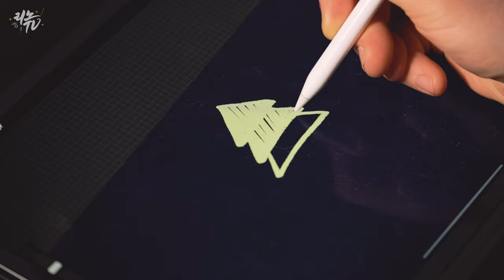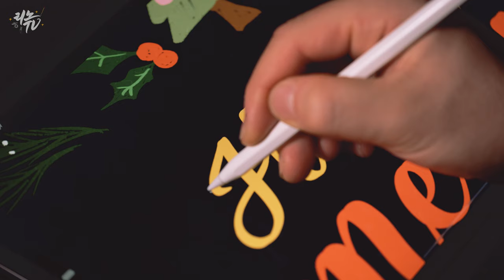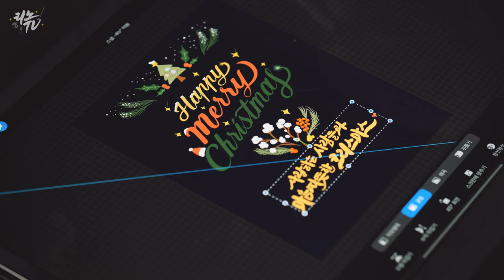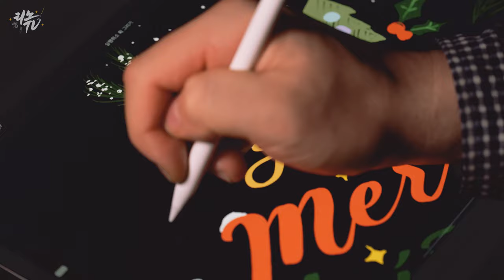[프로크리에이트] 디지털캘리그라피로 메리크리스마스 아트워크 만들기 (Procreate Digital Lettering & illustration Artwork)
오늘은 2019년의 크리스마스 입니다.
다들 사랑하는 가족, 연인, 친구들과
따뜻하고 행복한 크리스마스 보내고 계신가요?
모두가 따뜻하고 아프지 않은 계절이 되었으면 좋겠습니다.
2019년의 마무리, 몸 건강하게 마무리 잘하시고,
연말 좋은 사람들과 좋은 시간 많이 보내시길 바라는 마음에서
디지털캘리그라피와 일러스트로
크리스마스 아트워크를 제작해 보았습니다.
✔ Tool
Program : Procreate
Brush : Lino Basic Brush
✔ Gear
Camera : Fuji X-T3
Lens : Fujinon  XF 80mm F2.8 Macro
Edit : Adobe Premiere Pro CC

✔ 문의
Music.
WolfSamuels - "Magical Christmas" by Artlist